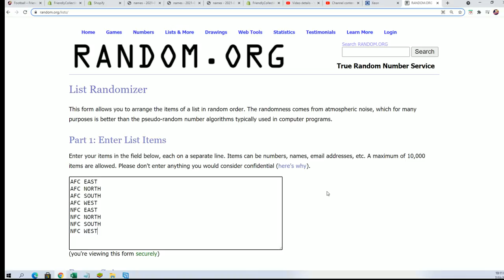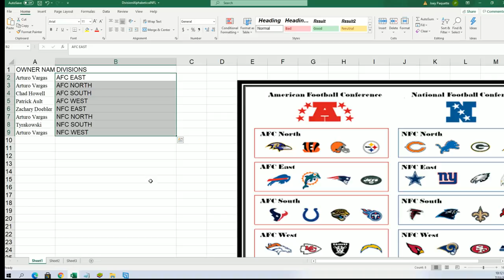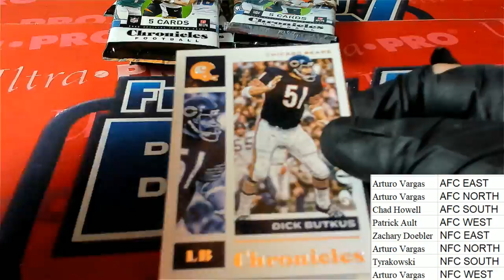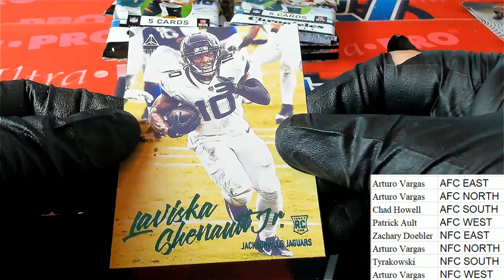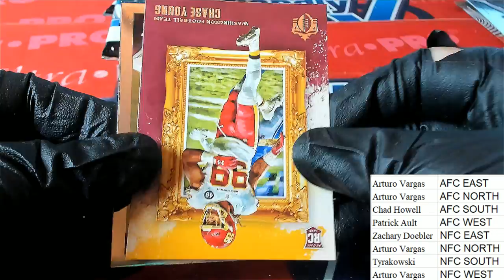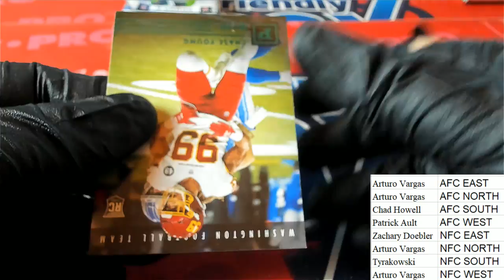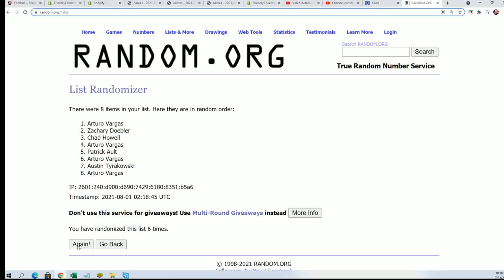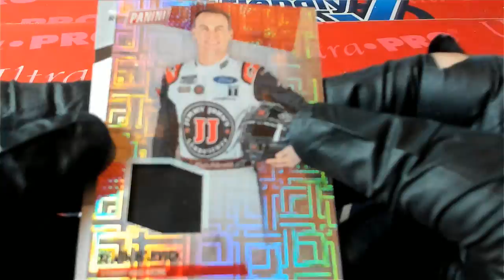2020 Panini Chronicles Football Mega Box ID 20CHRONMEGDIV631